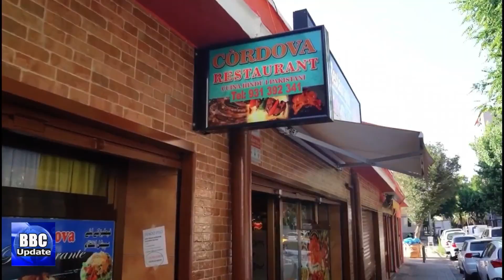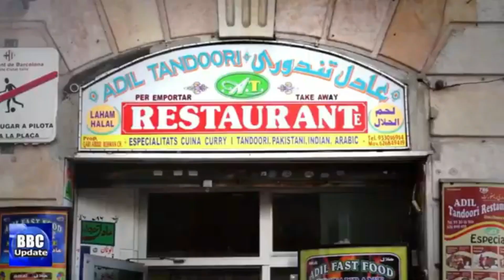سپین سے بھجوائی گئی مرد کی لاش عورت کی نکلی، بارسلونا ائیرپورٹ اور ریلوے سٹیشن پررونقیں بحال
The United States said Wednesday it was sending an additional $800 million worth of security aid, weapons and ammunition to Ukraine to help it defend itself against Russia’s onslaught in eastern Ukraine.US President Joe Biden informed Ukrainian President Volodymyr Zelenskyy about the shipment in an hour-long telephone conversation. He later said in a statement, “The Ukrainian military has used the weapons we provided to such devastating effect.”“As Russia prepares to intensify its attacks in the Donbas region,” Biden said, “the United States will continue to provide Ukraine with self-defense capabilities.”Biden’s agreement to send more weaponry and additional helicopters to Ukraine comes after Zelenskyy requested the delivery of more weapons aid in a video saying, “freedom must be better armed than tyranny. Without additional weapons, this will turn into an endless bloodbath that will spread misery, suffering and destruction.”Biden said a stable supply of weapons from the West to Ukraine “is essential to sustaining its fight against the Russian invasion. This has helped ensure (Russian President Vladimir) Putin failed in his initial war to conquer and control Ukraine. We can’t rest just now.”Biden’s announcement came on the same day that the presidents of Poland, Lithuania, Latvia and Estonia – all NATO countries bordering Russia – visited Kyiv to show support for Ukraine, a day after Putin vowed to continue attacks on Ukraine until “everything is over. ”